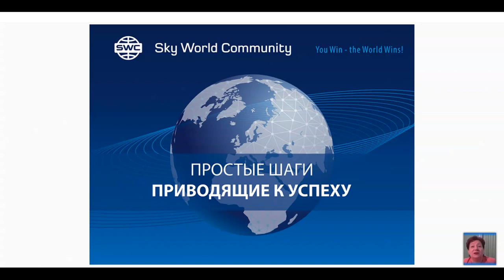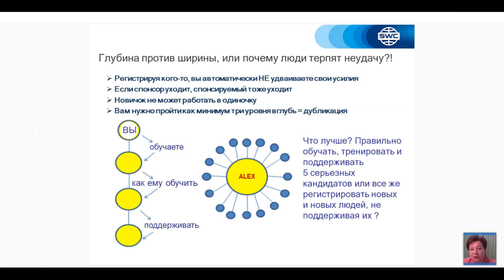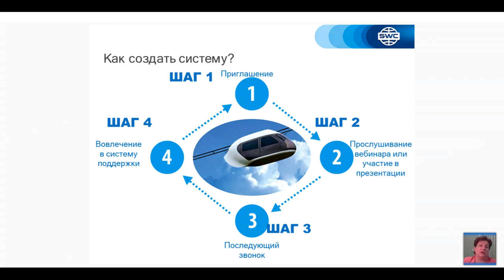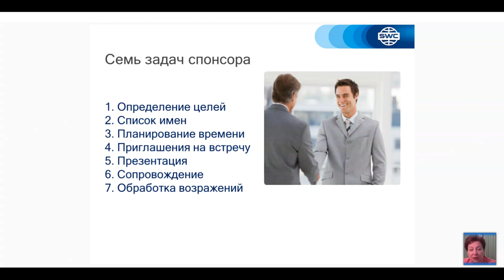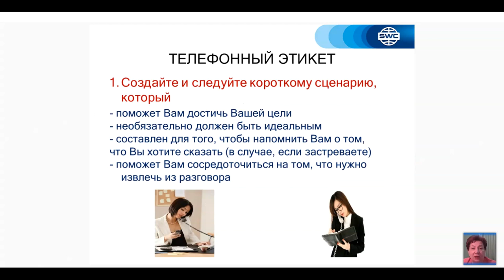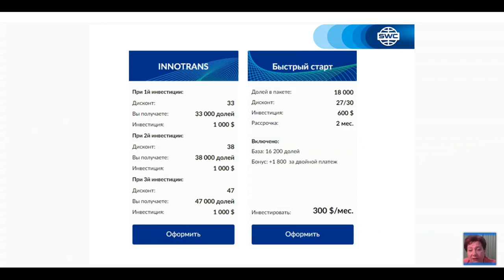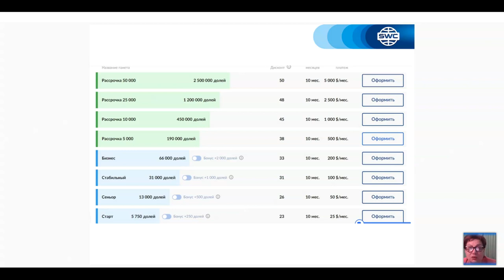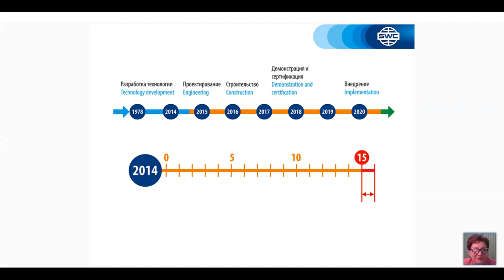Вебинар от 22.01.2021. Дубликация: система построения успешного бизнеса. Грузия.